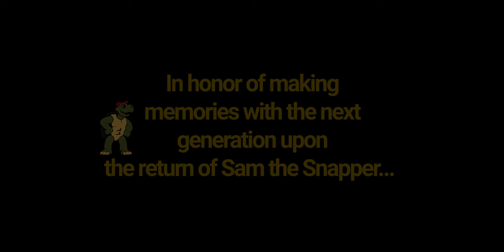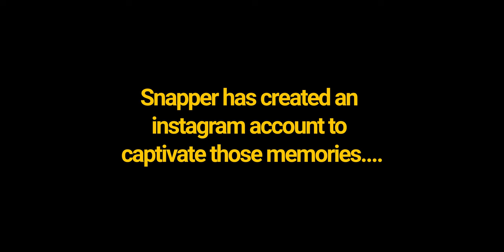The ACT Of MOWING // STEP 1 To a BETTER LAWN ~ Mow it More??? (ft. Snapper Mowers)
We all acquire our first lawn(s) at some point - Our first lawns can sometimes be crappy lawns too - Sometimes, it's The simple act of mowing your lawn that can set you on the right path. A mowing can help even things out, and give you the lay of the lawn (it's weak points and imperfections can easily be found here). At this point, It's important you don't get discouraged (it's easy to get discouraged. Rather, push yourself to develop better mowing habits. Because when you start mowing consistently (you will not only stimulate new growth) your lawn will look better overall with time. And once you start to implement proper fertilizer and watering, it really does become something special (a fun process of keeping up your patch of green that you worked so hard to achieve). It's also a great way to bond with and discipline the next generation in your family (teach them the meaning of hard work and patience) and make great memories overall to look back on in fondness. That's what it's all about folks! JTLK

I would like to thank Snapper Mowers for being such a great partner for this video and the channel overall. If there's one thing Snapper takes pride in, it's their legendary (since 1951) and quality equipment that has created, and will continue to create, fond memories in the lawn.

JTLK merch...